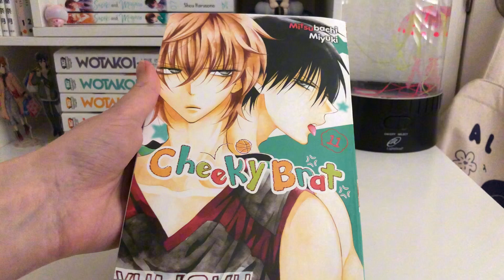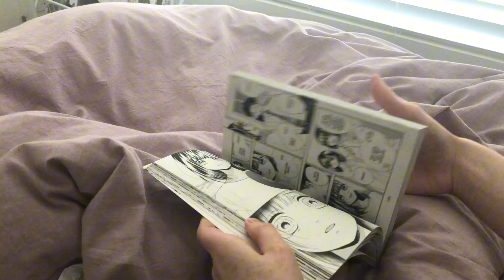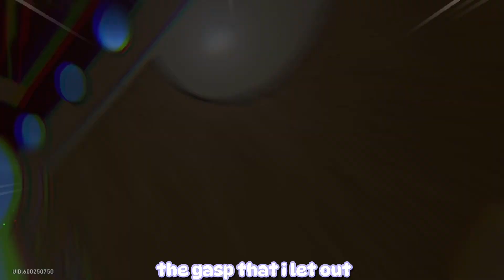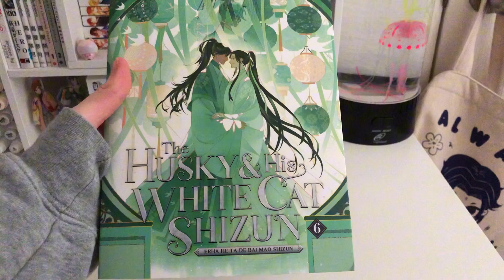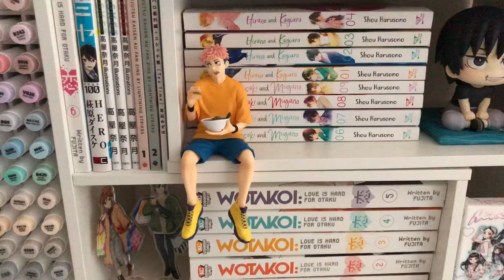weekly vlog 🍥 jiaoqiu hsr pulls, yuji noodle stopper, manga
realized while trying to talk more to the camera i say “like” way too much 🥲